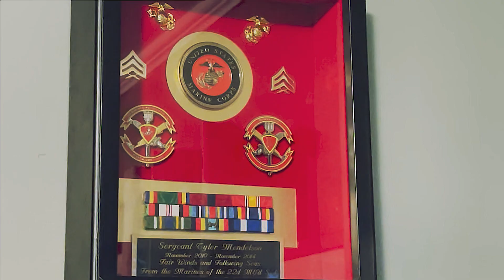A Marine Corps Story - Victory the Podcast Film Festival Winner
A true story by me, for the Victory the Podcast Film Festival - 3 minute smartphone film contest.

Written, Directed, and Edited by Tyler Mendelson, US Marine Veteran.
Crew: Tyler Mendelson, Joseph Nesheiwat, Christopher Parker